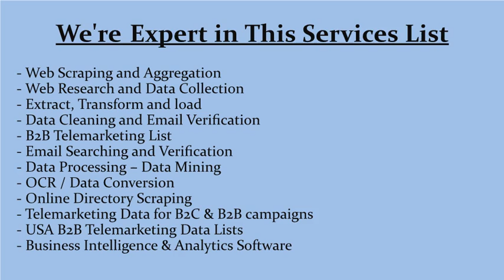Scrape Horse Racing Data Daily from 888sport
- Scrape Horse Racing Data
- Betting Odds Website Scraping
- Scraping Live In-play Odds
- Extracting Various  Sports Betting Odds